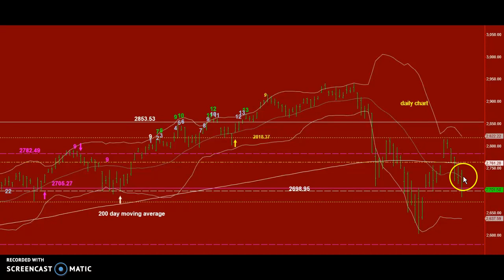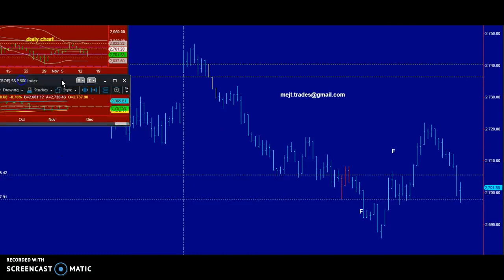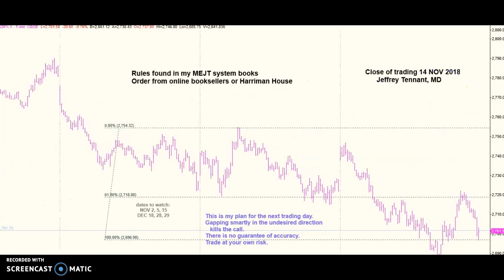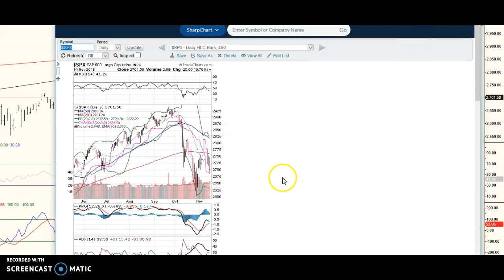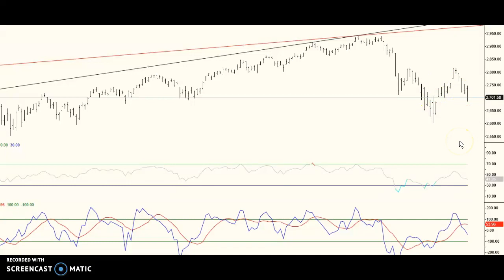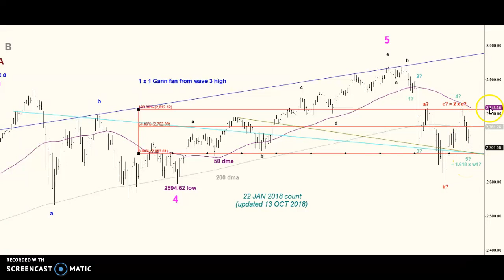MEJT stock market forecast 14 NOV 2018